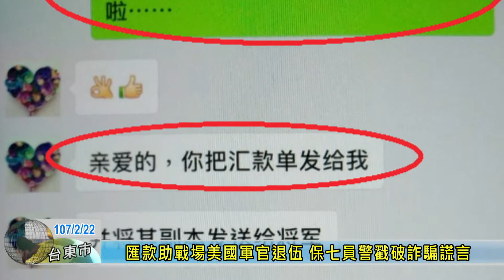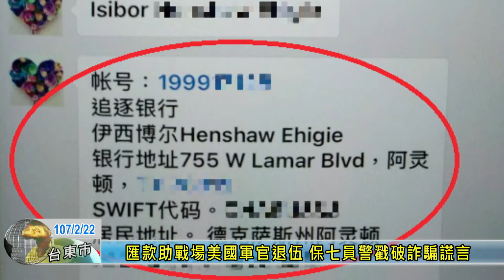20180222匯款助戰場美國軍官退伍 保七員警戳破詐騙謊言